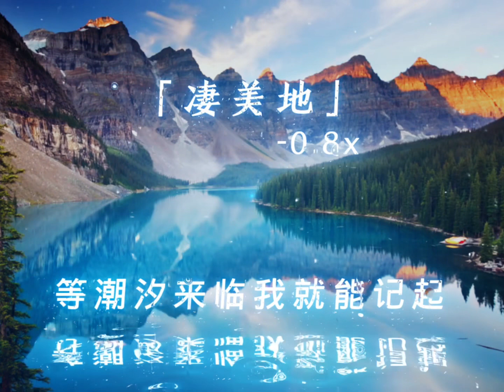《凄美地》好听流行音乐